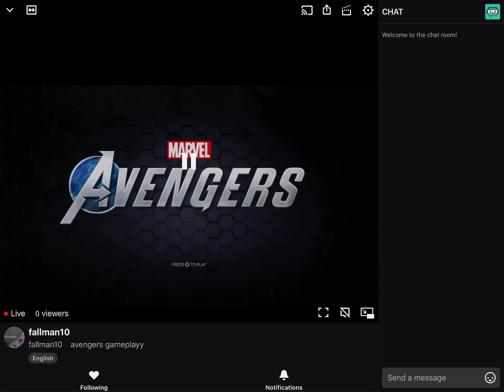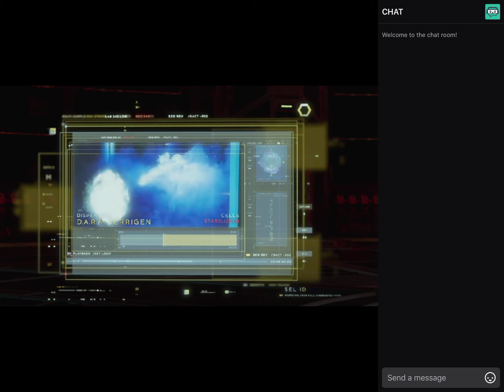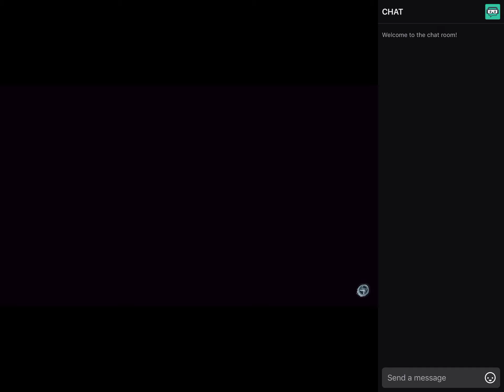Avengers pt 3 (How did I fail?)